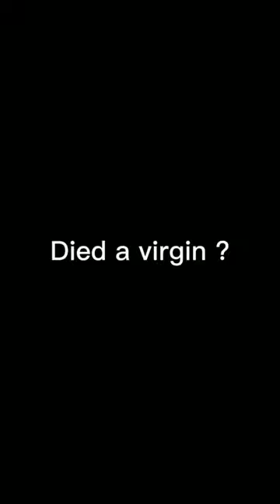Sir Isaac Newton